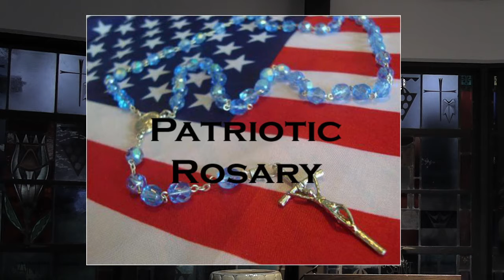Patriotic Rosary 4.27.21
Please join us in praying the rosary for our country.